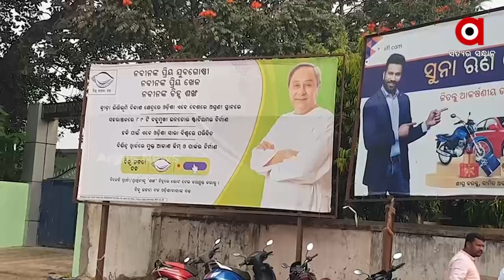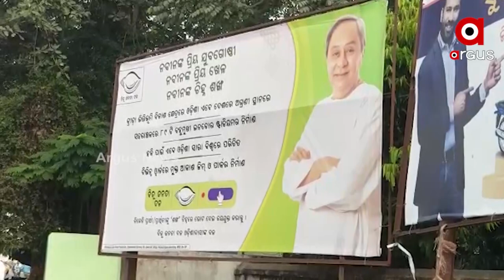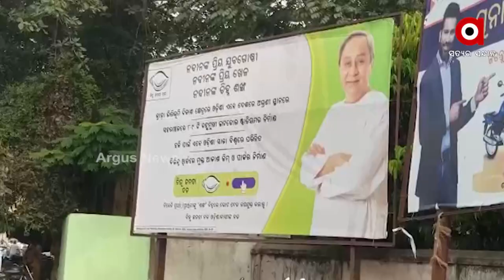BJD Workers Violating Code of Conduct by putting up Hoarders near Polling Booth in Ganjam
BJD Workers Violating Code of Conduct by putting up Hoarders near Polling Booth in Ganjam for the municipal election.